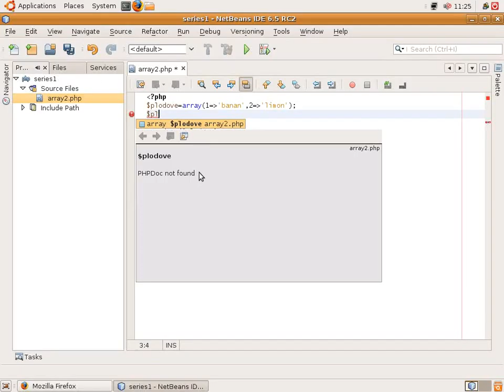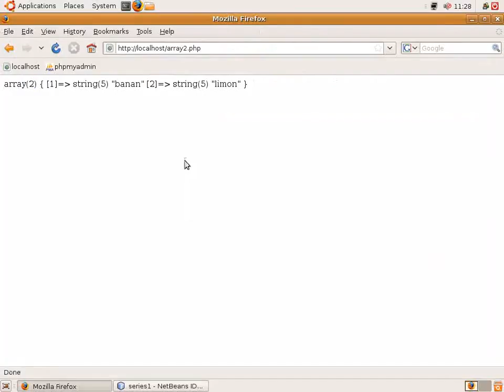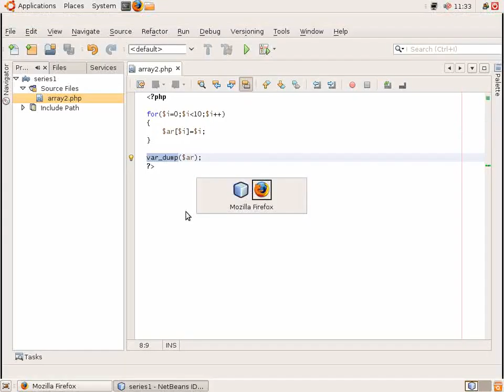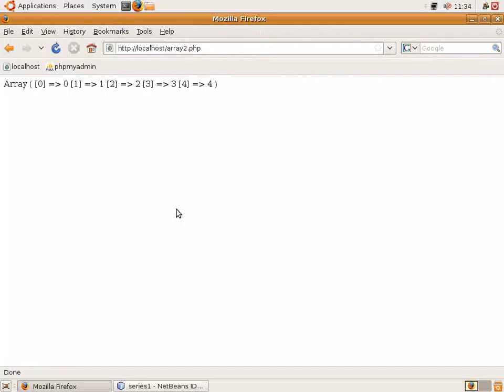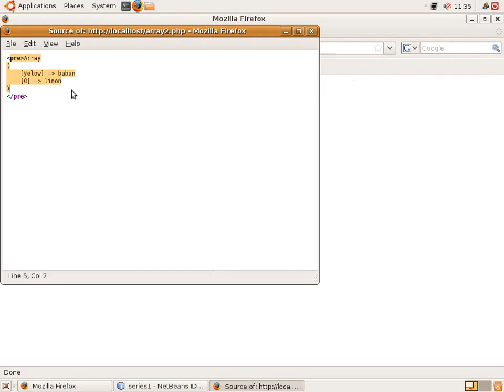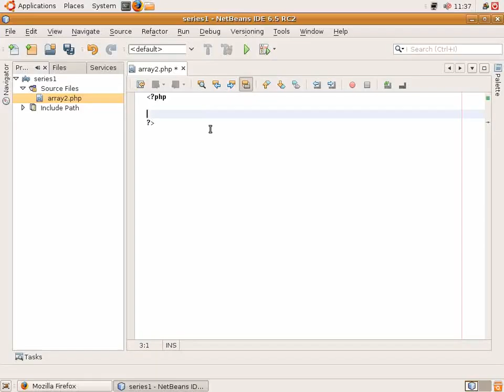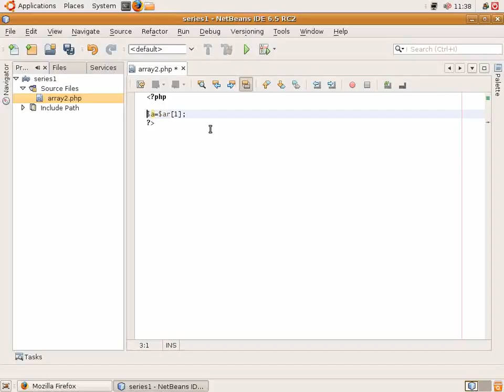PHP за начинаещи Масиви част 2 Иван Ванков gatakka 00 15 06h Copy